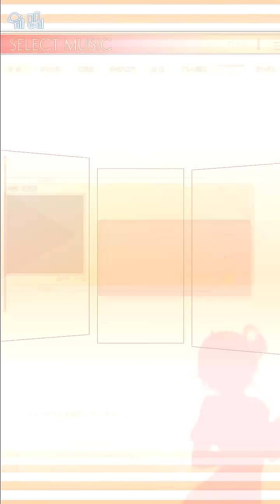グルーヴコースター3「ドラゴンスピリットメドレー」HARD FC PERFECT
グルーヴコースター3より「ドラゴンスピリットメドレー」HARDのFC動画です
ただでさえ曲が長いのにノーツが少ないせいで余計長く感じますね(´･ω･｀)